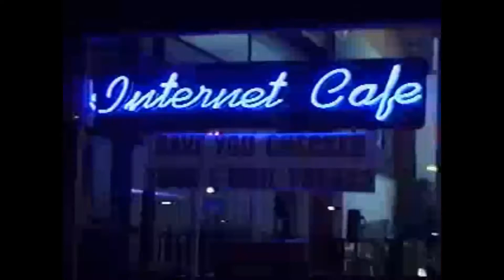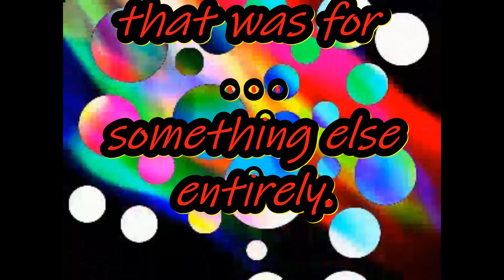407. Coming Home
Coming Home -
Ever wonder what the dreams are like of a person who travels approx 100k miles a year?
This video is pretty darn close.